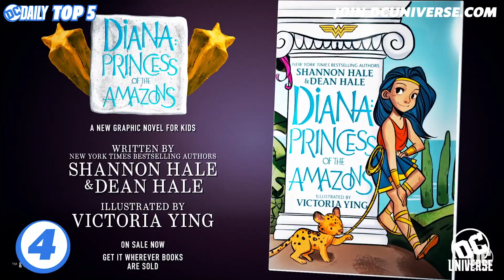Wonder Woman: Bloodlines is Now Streaming! | TOP 5 HEADLINES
We're talking Wonder Woman: Bloodlines. Who are you hoping to see make an appearance?

Static Shock is heading back to school and it is crazy advanced!

Today we are talking to Victoria Ying, the artist behind Diana: Princess of the Amazon. We want to know: "How did you go about designing an 11 year old Wonder Woman?"

Aquaman #57 is out! Mera and Aquaman having an Aquababy!

New to the DC universe is Jon Kent. Read Superman #8 to see Superman deal with the war his son and father fought together!

Lastly, you absolutely have to check out this Wonder Woman of Themyscira statue inspired by Greek statues. The Golden Goddess is going gold!